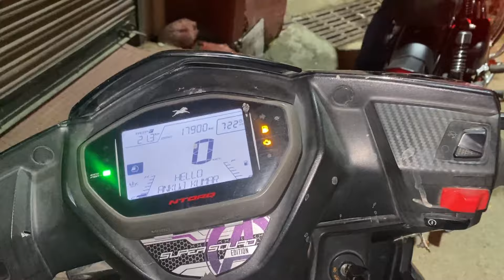First Snow fall In Shikari Mata❄️😍||Sunder to Shikari Mata vlog😊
Please drop a motivational comment

AAP KO KON SA PART ACHA LAGA JARUR BATANA OR KON SA PART ACHA NHI LGA TAKI NEXT TIME M USS BAAT KA KHYAL RAKHU

PLEASE SUPPORT KARO IS VIDEO KO PYAR DIKHAO